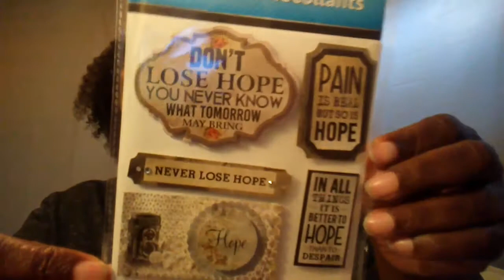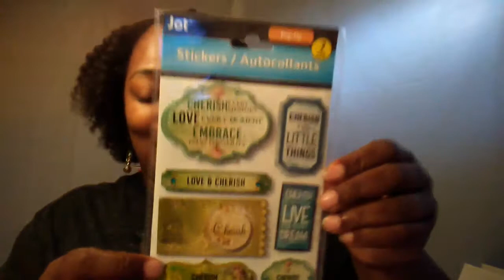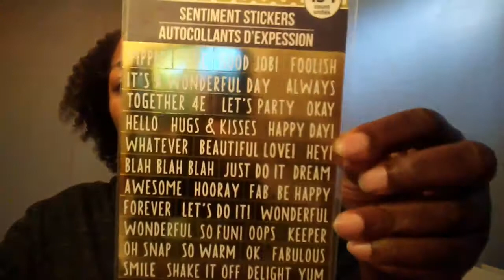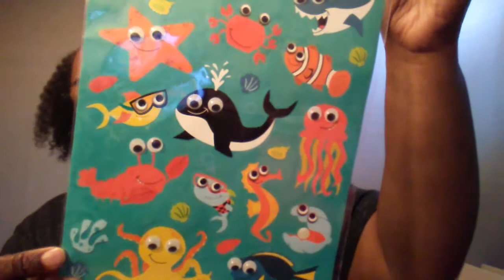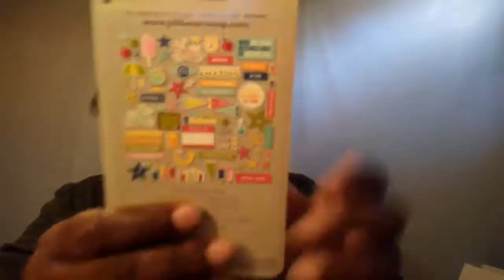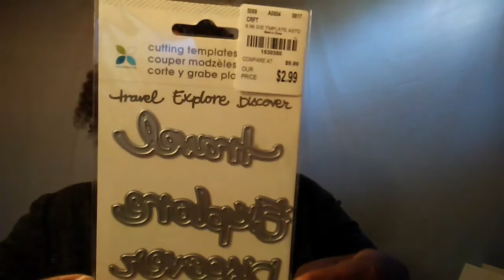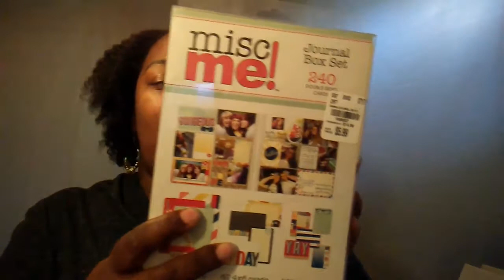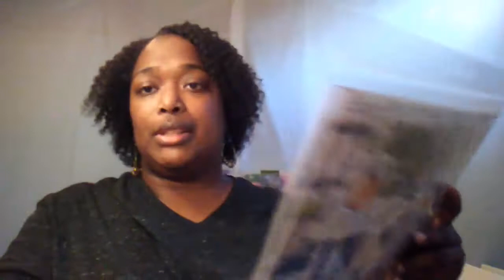Dollar Tree & Tuesday Morning Haul | Aug 2017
Hey guys I haven't uploaded a haul in a very long time so I wanted to share one with you all today. I hope you all enjoy it!! Welcome 👋👋💕